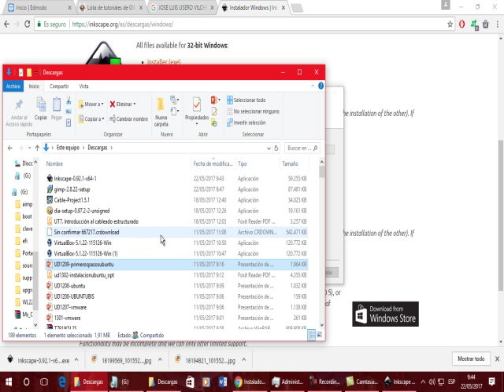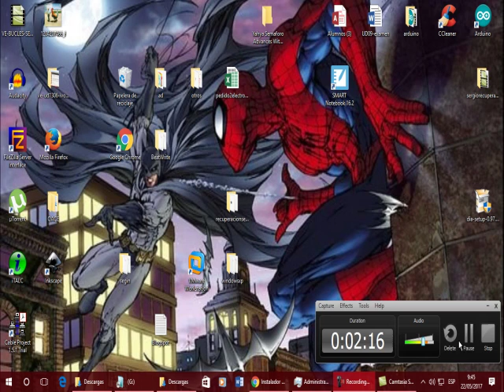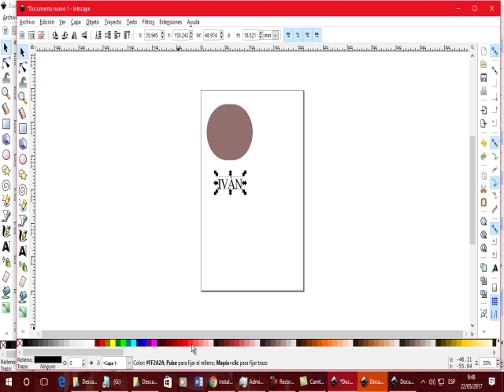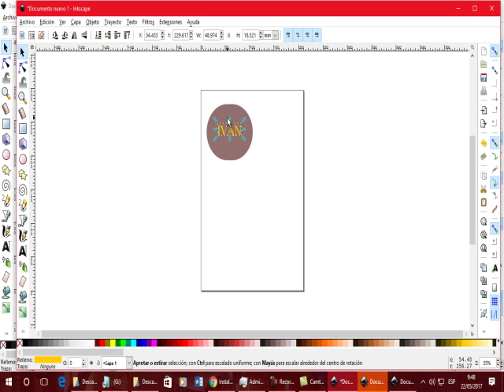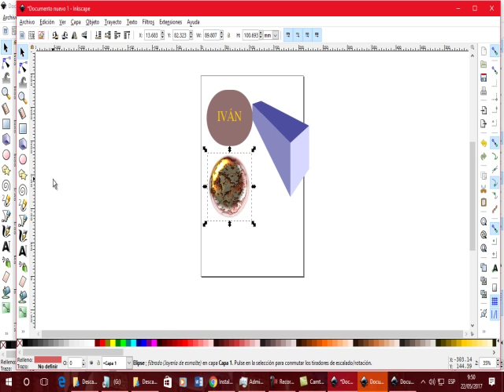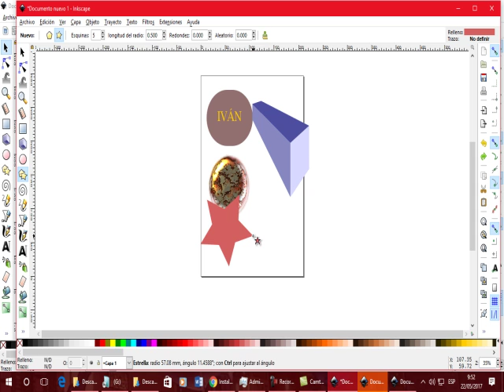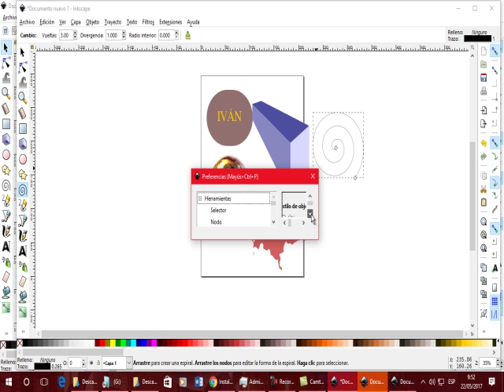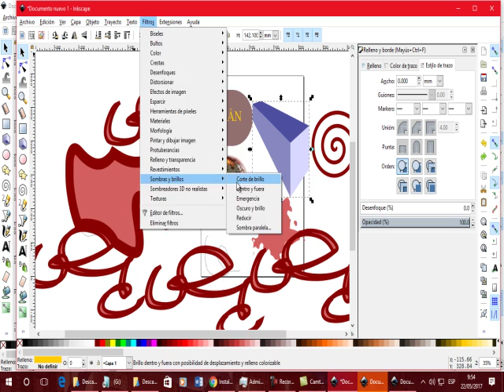UD1307B INKSCAPE OACE FPB1